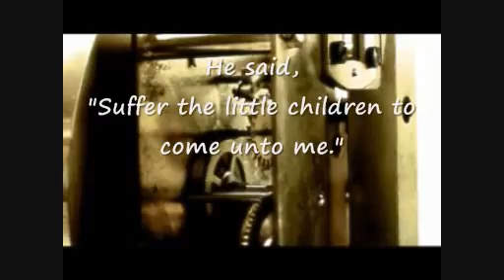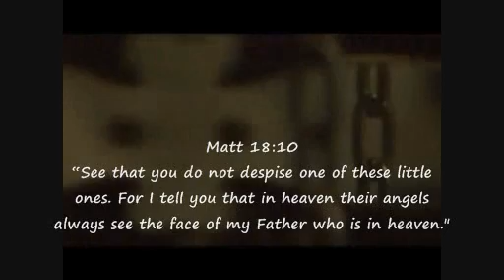I Will Be Waiting For You - David And The Giants (sensitive subject material)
Child abuse, neglect and murder is so prevalent within our society it has almost become normal to hear about it on the news every day. I often wonder what God thinks when He sees what humanity allows. Being a survivor of extreme child abuse myself, this topic is dear to my heart. I do not know what we can do to make a change in the lives of the people who do these things, but ignoring it and hoping it will go away won't work.
It is a truth to be certain that if everyone was to listen to God then this sort of thing would cease to happen, unfortunately not all people want to listen to what He has to say, so where does that leave us in regard to finding a cure for this problem?

I made this video to this beautiful song by David And The Giants. The words of the song are in contrast to the video in a lot of places, but it is meant to be that way.

64% of abused children die at the hands of their abusers, whether it be from injury and/or neglect.
36% survive.

Why was I in the 36%? Not sure, all I know for sure is that God was with me that entire time and maybe I survived to share this message with others from the point of view of someone who has been there. Although many have been here, few are willing to speak about it publicly because when it is those who are supposed to love and protect you who abuse and neglect you, it leaves you with questions that you can never answer and scars that, although they fade, they never completely disappear.
They can make you or they can break you.

I didn't think it right to make this video without giving a reason. The following is my reason.

I understand just a little of the suffering endured by some of the children in this video. My step father beat me and worse from the day I was born. When I was four he almost ended my life. When I was five, he left.

I was systematically beaten and, to an extent, tortured by my birth mother.
She alos beat me and starved me. She deliberately slammed my fingers in a door amongst other things that are just too horrible to share with anyone. She isolated me by most of the time by locking me in a room. She told  my siblings that I had bad blood and that if they got too close to me I would poison them and they would become bad like me. My siblings were encouraged also to be my abusers and thus they were.
She told me that I had no right to be born, that I should have been born dead and that one day she was going to kill me. She said it all the time and I heard it so much that although it held meaning, it began to lose its impact.
Finally my mother locked me in the room permanently with the intent of leaving me there to die. If the authorities hadn't come and gotten me when they did, it would have been the end of me.
It took just over a year for a relatively normal state of physical health to return to me after I was removed from my abuser. My mother.

By the grace of God I survived the first seven years of my life that was filled with emotional, physical and psychological violence and abuse.
But I survived.

I am thankful to God that I am here today. That I am alive.

I do not hate my abusers, although it leaves its scars, I mostly pity their inability to feel empathy for children.
Most of the children in this video were not as lucky as I was. They didn't survive. I pray God keeps them in His tender care.

I also pray that if you think that you see a child being abused, I mean that you REALLY believe it to be so, then do not take the attitude that it is none of your business. It IS your business and you never know, you might actually help a child join the 36%. If you do nothing, chances are the child will join the 64%.

I pray that God gives us the wisdom and the strength to do the right thing at the right time.

Tage K